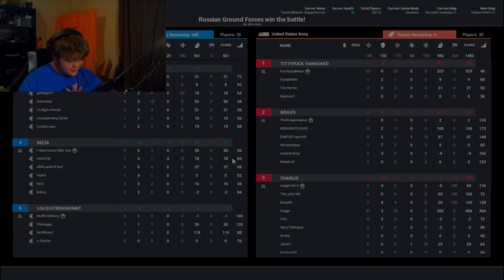An Idiot's F.O.B... | Squad Highlights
I really enjoyed making this even though I know Squad isn't the most popular game on this channel...

(Music)

Title: Dawn
Author: Sappheiros

Title: Smile
Author: Sappheiros

Title: Sappheiros & Almaa - Dreams
Author: Sappheiros

Title: From The Dust - Stardust [Creative Commons]